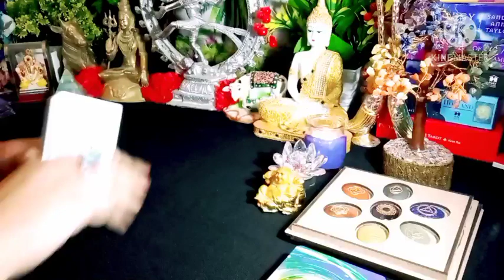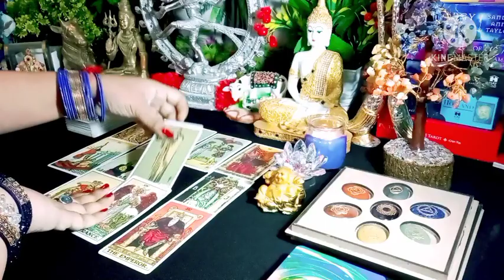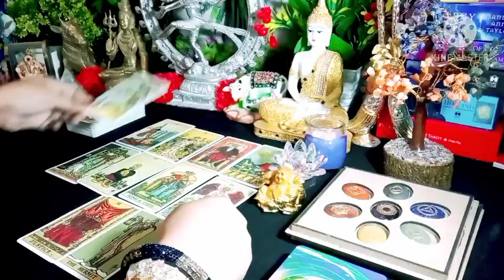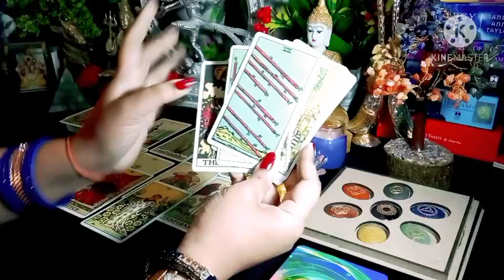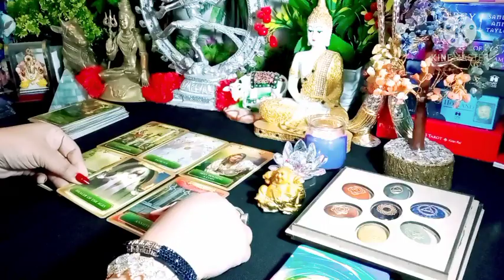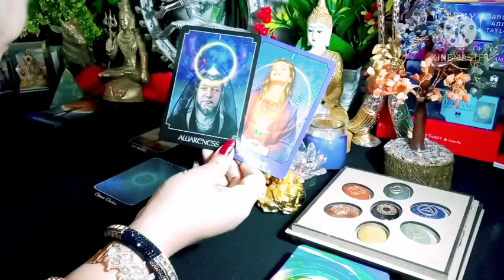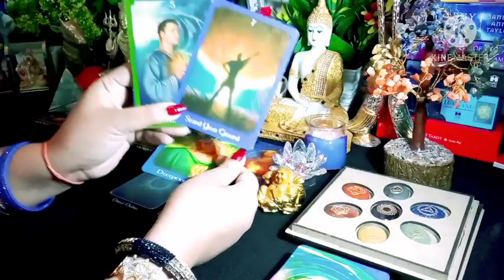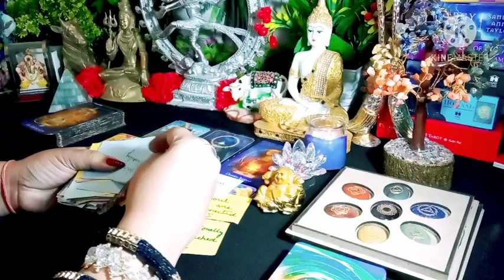Divine Masculine & Divine Feminine Current Energy Check-in With Next Action & Outcome ♋All Signs 🌈💫💞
It's Not Free ..It Would Be A Paid Service